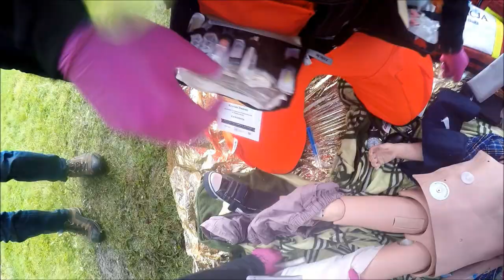VIII Zawody Uczelni Wyższych w Ratownictwie Medycznym ATH rok II.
VIII Zawody Uczelni Wyższych w Ratownictwie Medycznym Zespół ATH Bielsko-Biała rok II.